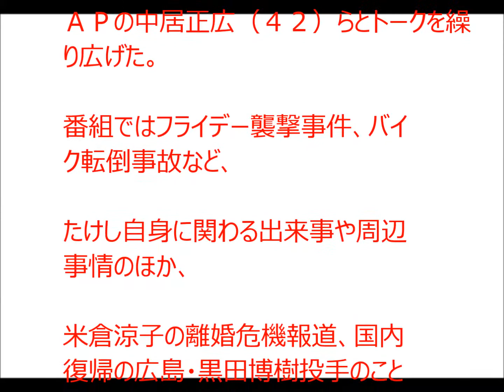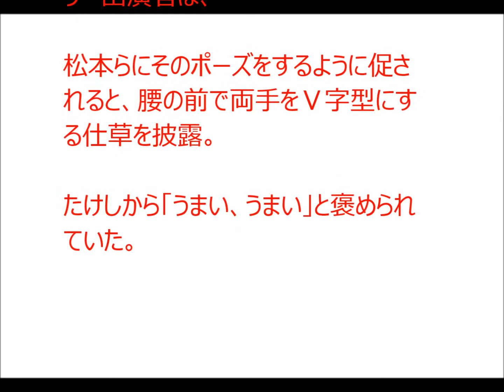たけしがコマネチに・・・衝撃の事実が！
ビートたけしが「ワイドナショー」にゲスト出演し、

一発芸「コマネチ」について衝撃発言！